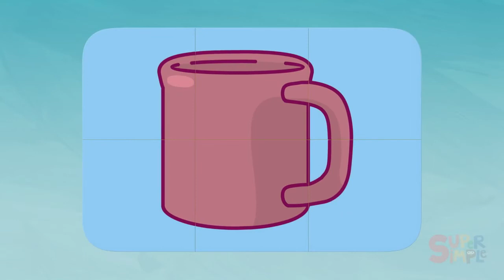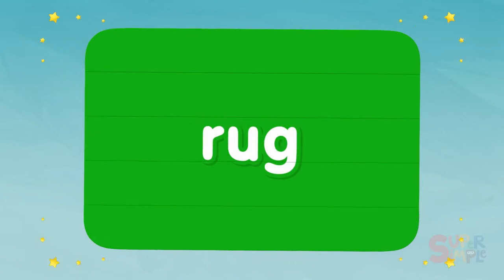Learn The Alphabet Word Family ug Without Music